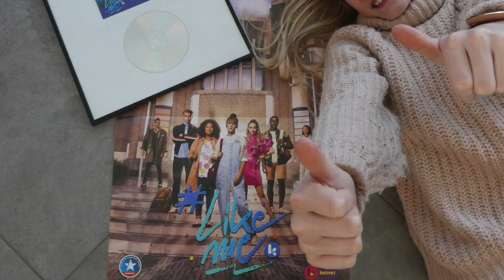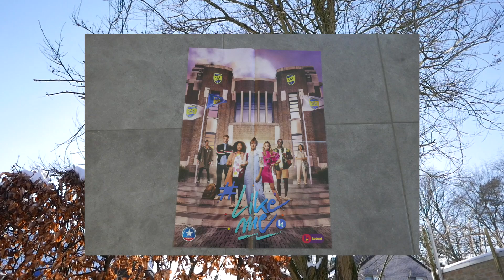Like Me 2021 WEDSTRIJD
Wil jij graag een leuke poster winnen van LikeMe ?
Wij mogen er 2 weggeven.